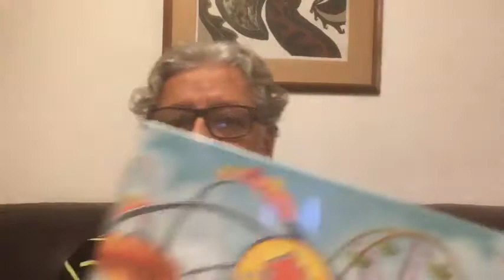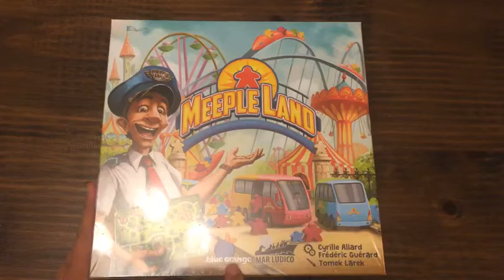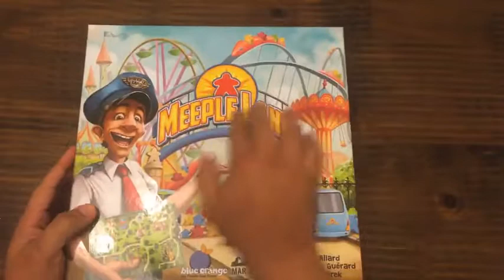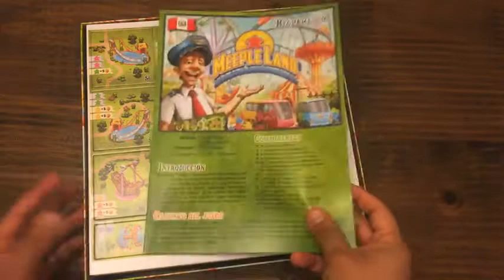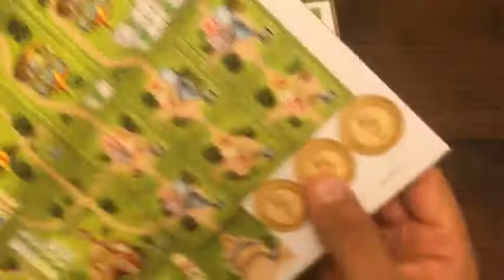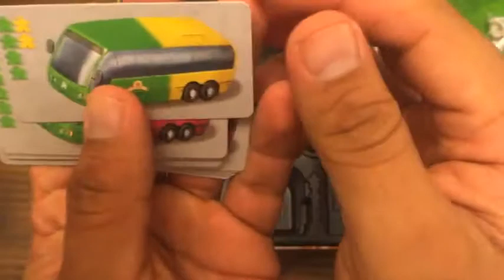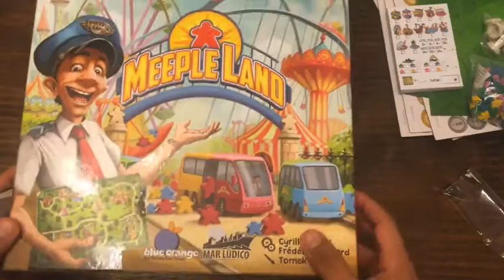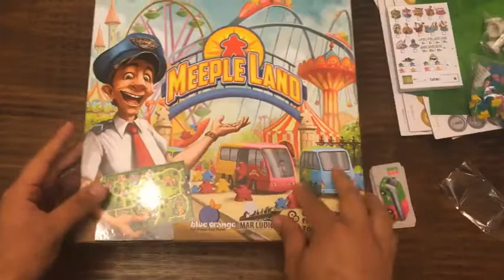Unboxing: MeepleLand | Juego de Mesa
La gente de MAR LÚDICO nos hizo llegar una copia de MeepleLand, aquí les muestro el contenido.
Un vistoso juego de colocación de losetas donde debemos construir nuestro parque de diversiones y atraer la mayos cantidad de clientes.